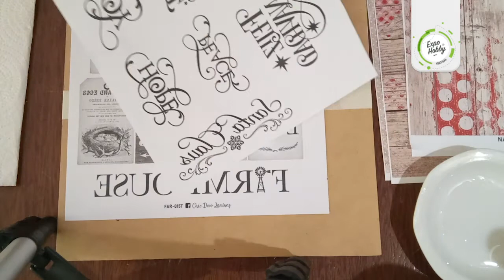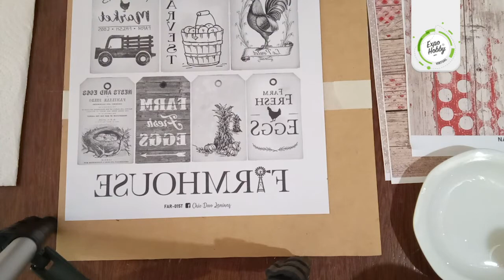ExpoHobby Virtual -Emiliano Aguirre - Chic Deco Laminas